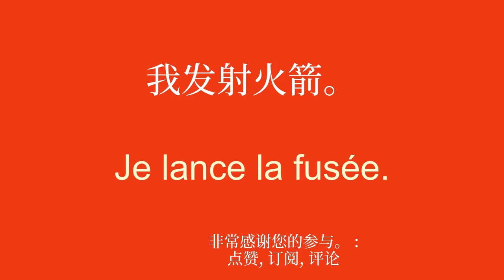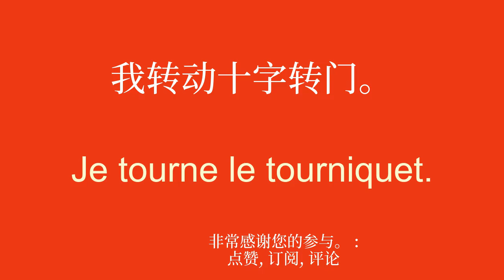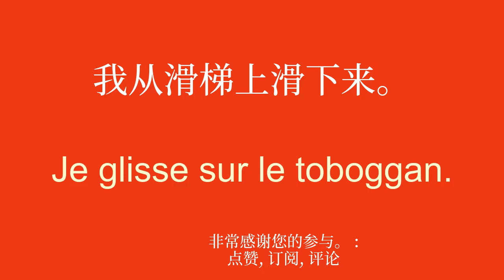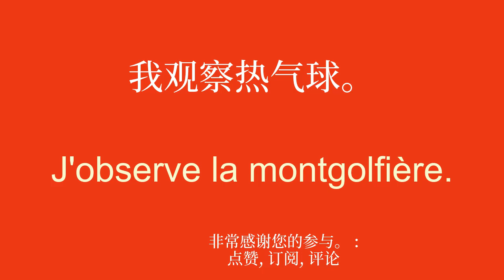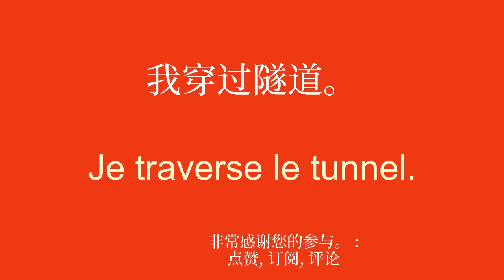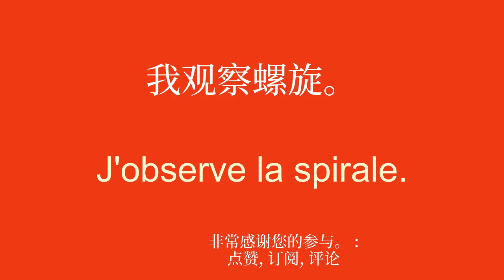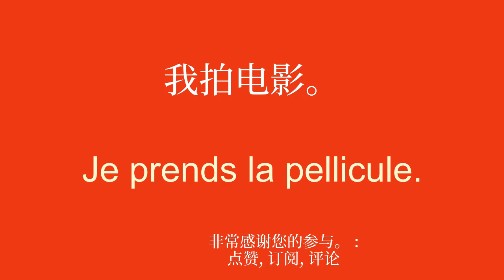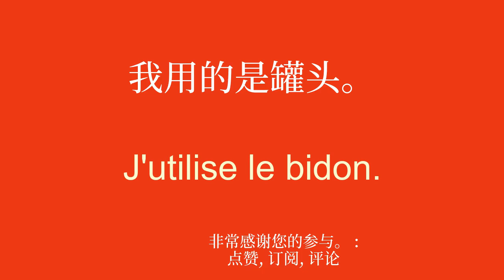掌握法语最有效的方法